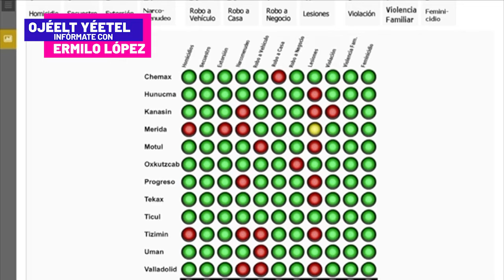🔴NOTICIAS de YUCATÁN en LENGUA MAYA por Ermilo López✅ | TELE Yucatán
🔴Las noticias más relevantes de Yucatán en lengua maya por Ermilo López👆🏼👆🏼👆🏼